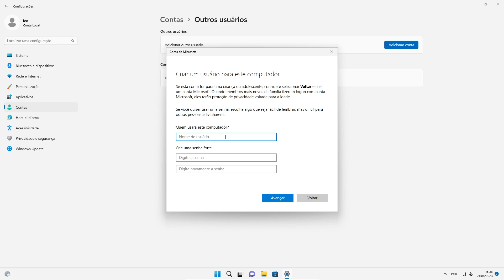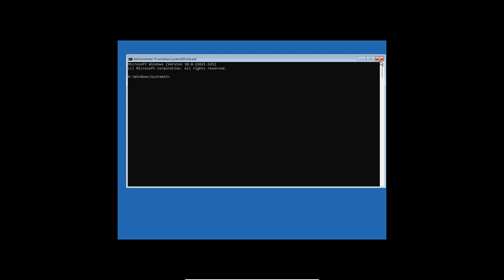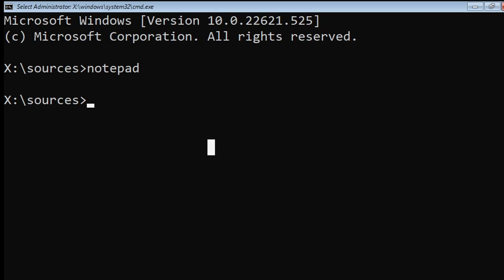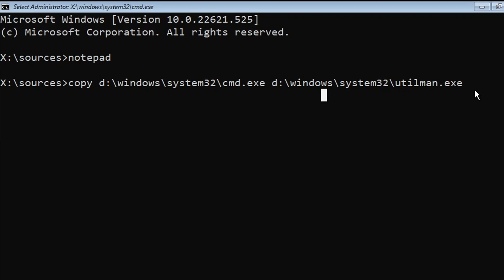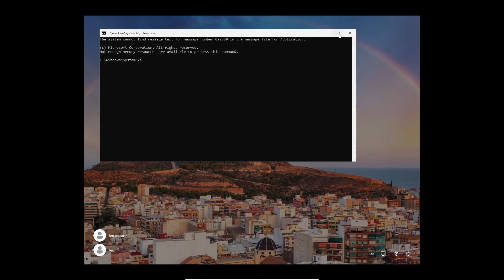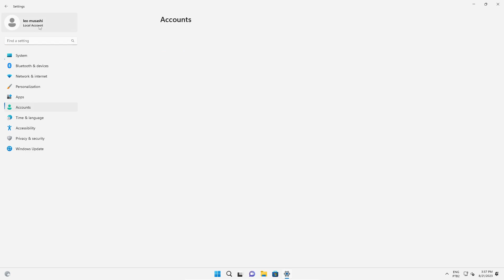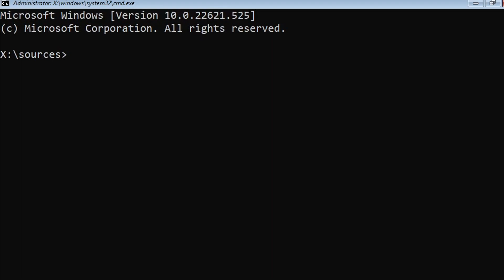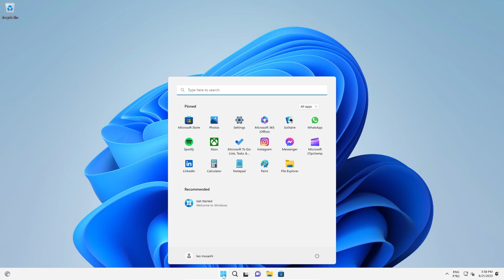Como Transformar Conta De Usuário Padrão Em Administrador No Windows 11 ou 10 Pelo CMD ( 2023 )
Nesse tutorial atualizado vou ensinar como transformar a conta de usuário padrão do Windows em uma conta Administrador através do CMD do Windows com esse simples truque. O tutorial vale tanto pro Windows 10 quanto Windows 11.